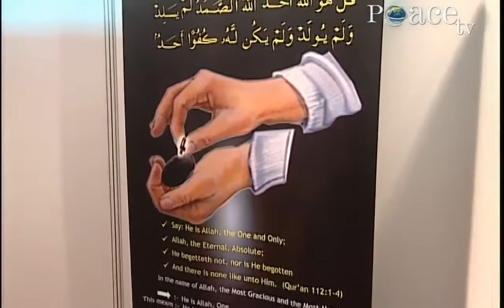MLA NS Khed from Karnataka asking Zakir Naik x264 --00